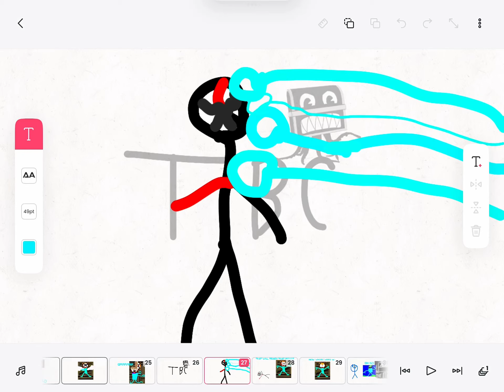Error Meets Chester Part 5